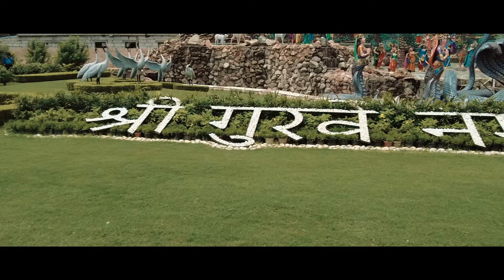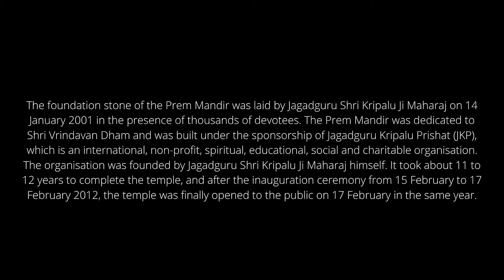PREM MANDIR VRINDAVAN | Cinematic Video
Experience the breathtaking beauty and spiritual essence of Prem Mandir, a majestic temple in Vrindavan, Uttar Pradesh, India. Dedicated to the divine love of Radha Krishna, this stunning temple complex is a must-visit destination for seekers of spiritual enlightenment.

Prem Mandir, built by Jagadguru Kripalu Parishat, is a testament to the divine love between Radha and Krishna. This magnificent temple showcases Indian architecture and artistry.